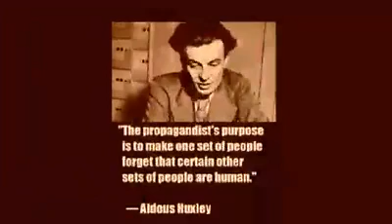Rip NU NU